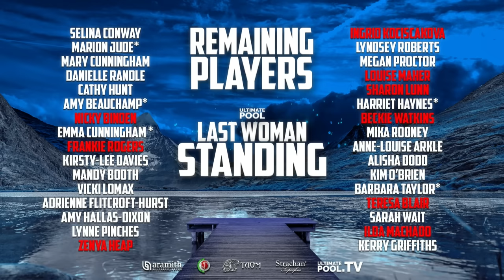"I WANT TO TAKE ON THE WORLD CHAMPION" !!!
The World Champion Marion Jude was called out by Amy Hallas-Dixon in the Last Women Standing!